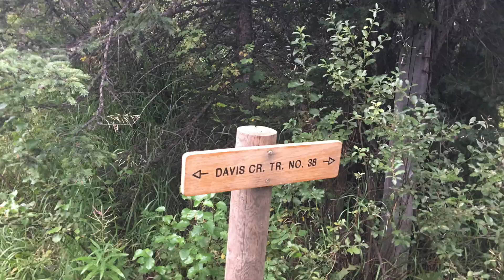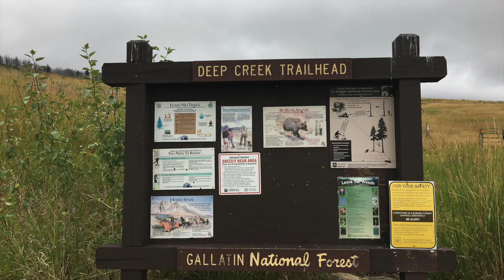West Boulder to the South Fork of Deep Creek.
A wet point to point overnighter from the West Boulder to the South Fork of Deep Creek.  This was my most challenging trek of the season so far. weather was a factor but the lack of a clearly defined trail was a more serious threat.  I had paper maps and my phone but I could have easily gotten lost (and I did on several occasions) and been forced to go back to the West Boulder trailhead. I made it out alive and learned a bunch along the way. a special thanks to Quinlan Conley and the I-90 Blues for the great tune. you can find him and his music